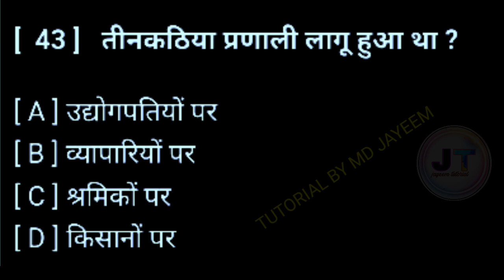तीन कठिया प्रणाली किस पर लागू हुआ था ? || teen kathiya pranali kis per lagu hua tha